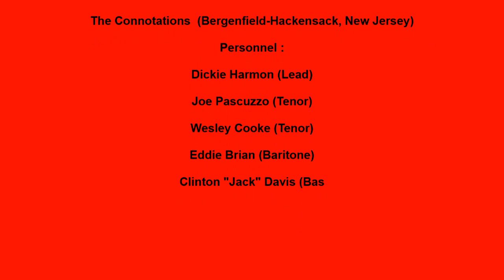CONNOTATIONS TWO HEARTS FALL IN LOVE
THE CONNOTATIONS VOCAL GROUP, TWO HEARS FALL IN LOVE, DOO WOP JUMP, VOCAL GROUP HARMONY, DOO WOP MUSIC GENRE
The Connotations  (Bergenfield-Hackensack, New Jersey)
Personnel :

Dickie Harmon (Lead)

Joe Pascuzzo (Tenor)

Wesley Cooke (Tenor)

Eddie Brian (Baritone)

Clinton "Jack" Davis (Bass)